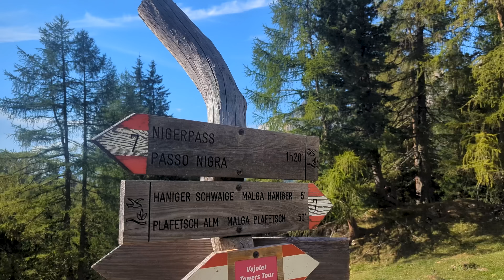Fin dove si riesce ad arrivare con una Ebike? Canyon NeuronON al limite!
Dopo la prova della NeuronON a Massa Marittima, ero curioso di capire come si sarebbe comportata un e-Bike sui Trails più impegnativi delle Dolomiti, quindi ho confezionato un giro appropriato e sono partito!
►►Scarica l'app per gli itinerari!
► Hai delle domande tecniche? Falle qui

► Cosa indosso
- Jersey manica lunga Mons Royale

► La mia attrezzatura
- Tools granite one up components
- GOPRO Hero9 Black
- GOPRO Max
- Drone DJI Mini 3
- Sony zv-e10
- Zaino Evoc Explorer 30L
- Zaino Evoc Trace 18L
- Faretti Magicshine
- Tenda Vaude Power Lizard 1/2P
- Materassino Sea to Summit Ether XT
- Sacco a pelo Sea to Summit Spark II o III